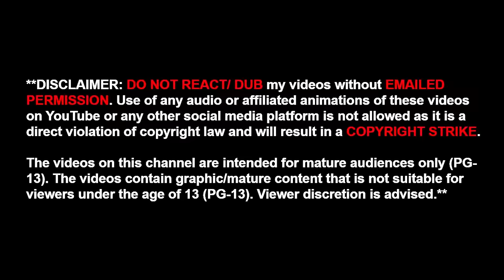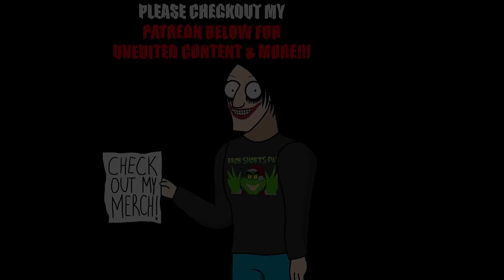3 SCARY TRUE THANKSGIVING HORROR STORIES ANIMATED